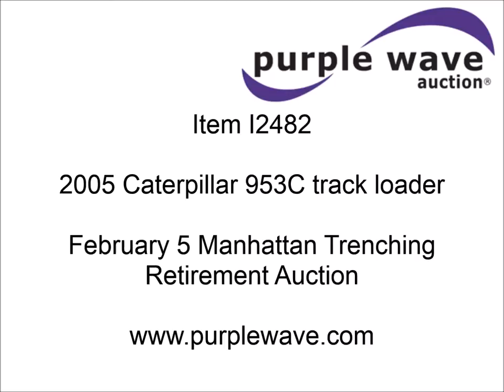2005 Caterpillar 953C track loader for sale | sold at auction February 5, 2015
2005 Caterpillar 953C track loader
4,531 hours on meter
Caterpillar 3126 six cylinder diesel engine
Hydrostatic transmission
Enclosed cab
AC and heat
AM/FM/weatherband
Joystick controls
94"W bucket
Eight bolt-on teeth
Bolt-on cutting segments
Six bottom rollers
19.5"W tracks
33,389 lbs. base operating weight
Service records available
Serial CAT0953CABBX02096